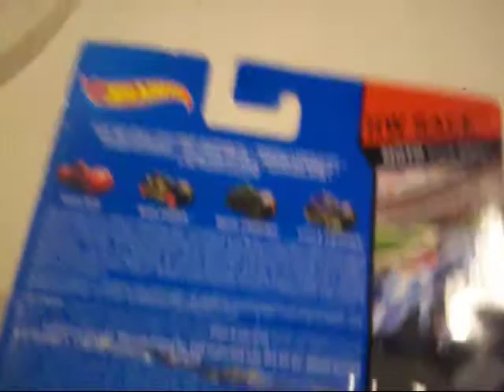Unboxing Hot Wheels 1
Unboxing de carritos Hot Wheels